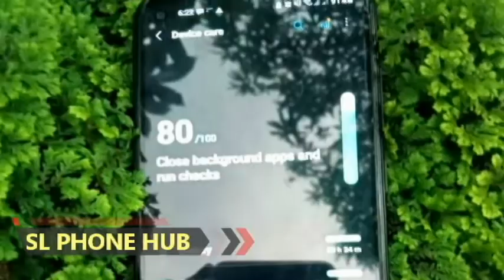Ikman. lk wahana | vehicle for sale in srilanka| Vahana sale srilanka